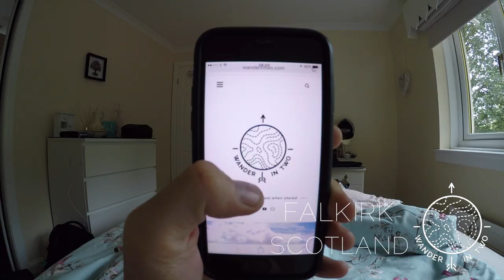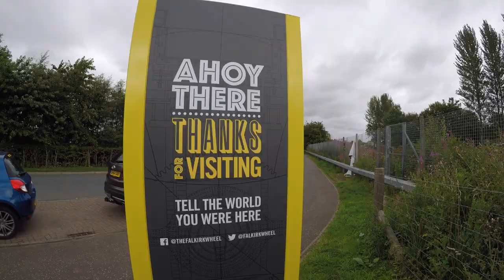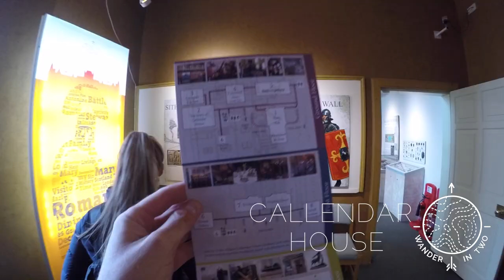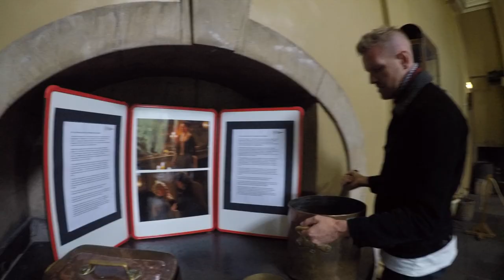SCOTLAND - Road tripping from the Falkirk Wheel to the Kelpies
Wander In Two

Mostly known for being equidistant between Glasgow and Edinburgh, Falkirk has become its own tourist destination in recent years due to the massive horse headed sculpture named The Kelpies, The Falkirk Wheel which connects two canals and Calendar House. On a long weekend home Jamie took his youngest sister on her first trip on a motorbike, a Harley Davidson iron 883 sportster, and decided to go have a wee day out at these landmarks